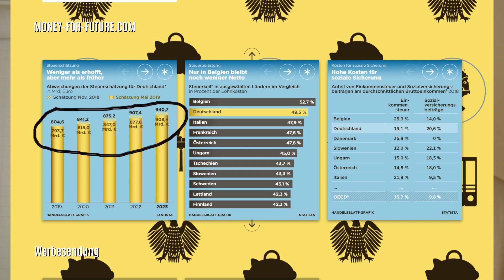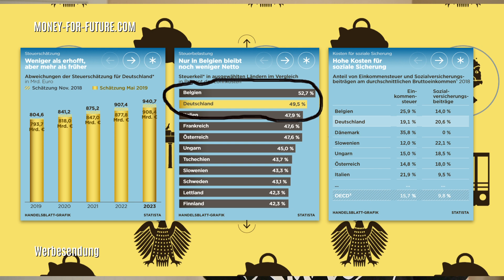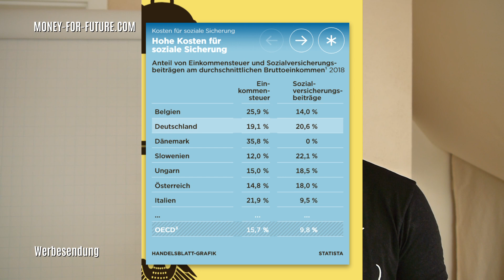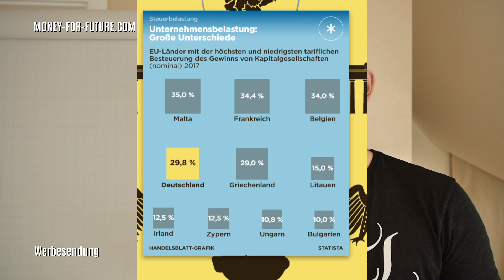Staatseinnahmen! Wie viel gibt es im Bundeshaushalt für die Bundesregierung? // Money for Future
In dem Video zeige ich Euch wie viel der Staat insgesamt einnimmt und wie groß der Anteil der Steuern an unserem Einkommen ist. Ich zeige auch eine Übersicht mit der der Unterschied zu den anderen Ländern deutlich wird.

Wenn Ihr Euch selbst mal ausrechnen wollt, wie viel Geld am Ende des Monats eigentlich noch übrig bleibt, könnt ihr auf verschiedenen Seiten das einmal spaßeshalber ausrechnen. Ich habe für so etwas meistens oder herangezogen. Es gibt aber unzählige gute Rechner.